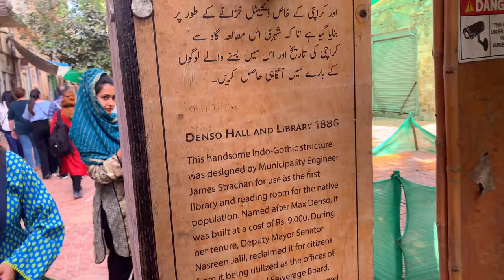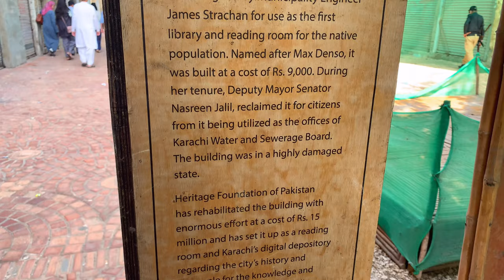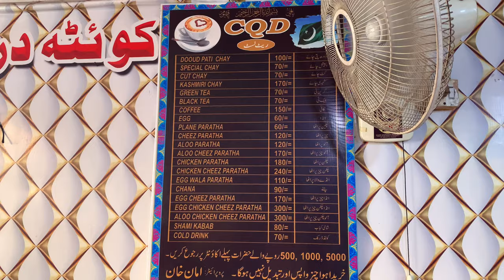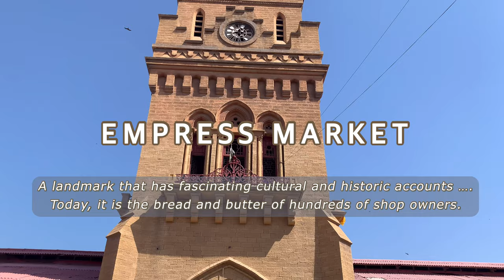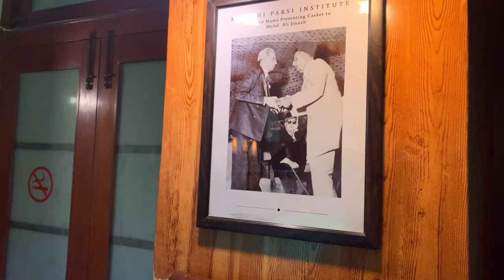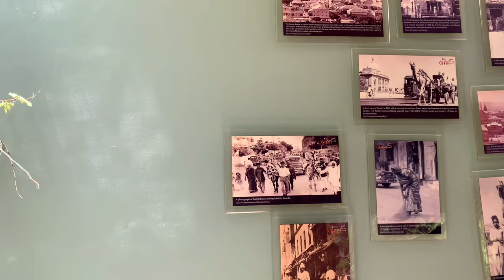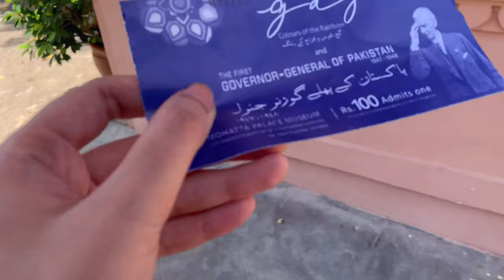Experiencing the magic of Karachi on Super Savari Express | ​⁠ @Noorellejs 🇵🇰🚌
I've had the Karachi Super Savari Express bus tour on my bucket list since 2017, but it's been even more of a priority in the past 3 years. I'm thrilled to say that I've finally checked it off my list.

This tour is perfect for beginners and offers a historical perspective of Karachi. It can be intense, but it's full of wonderful flavors. I recommend bringing some snacks, and don't hesitate to ask for refreshments - they're there for you.

Overall, I highly recommend it for people who are drawn to history and everything that comes with it. It provides an educational glimpse of one of Karachi's oldest areas, namely Saddar.

Love
Noor JS

see you all in my next video
love
Noor

Denso halldenso hall karachidenso hall marketdenso hall rahguzarempress market Saddar Karachi Karachi half day tourkarachi city Karachi places to visit Karachi outing placekarachi saddar tourkarachi saddar tour under 5noorelle js super savari expresssuper savari express karachitdf ghartdf ghar karachitdf ghar Karachi food the Dawood foundation house Karachi tourist-empress market today what to see karachidiscover Pakistan

- NOORELLEJS